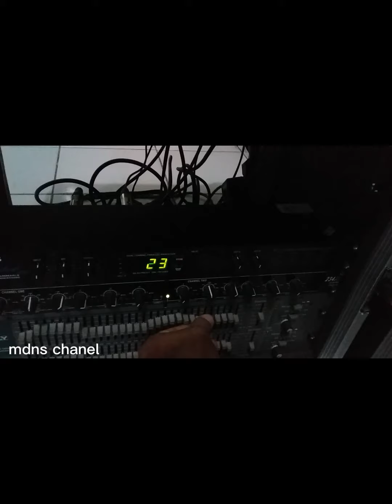Selapanan Hadroh Ashabul Kahfi#Remaja Ngasem Brambang#